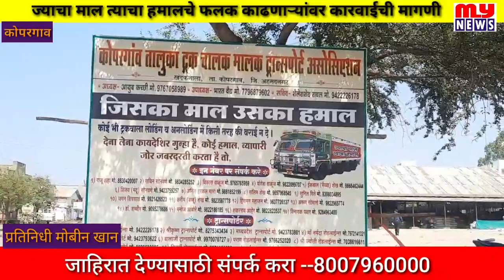MY NEWS- कोपरगाव- ज्याचा माल त्याचा हमालचे फलक काढणाऱ्यांवर कारवाईची मागणी